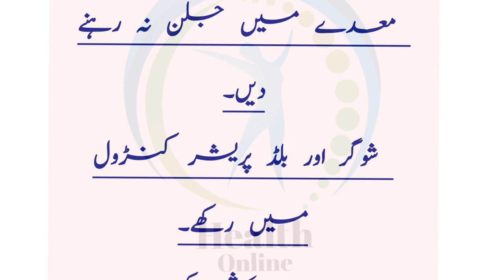Dil Ko hamesha hosh rakke/دل کو ہمیشہ تندرست رکھیں۔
totkay
urdu totkay
viral totkay

ذہنی دباؤ کو کم کریں۔
 گھبراہٹ کو اپنے قریب نہ آنے دیں۔
 معدے میں جلن نہ رہنے دیں۔
 شوگر اور بلڈ پریشر کنٹرول میں رکھے۔
روزانہ ورزش کریں۔

totkya
garelo totkay
quote
urdu quotes